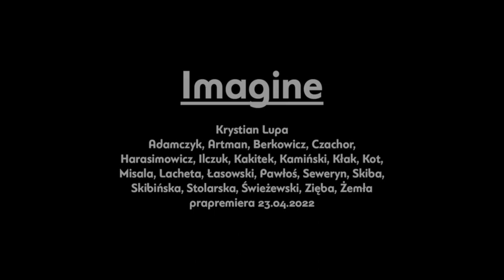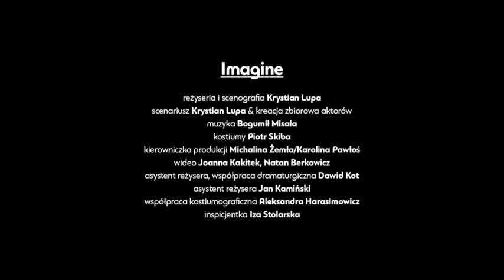Imagine, reż. Krystian Lupa | trailer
Artystyczna podróż do świata kontrkultury, czasów tożsamościowej i kulturowej rewolucji przełomu lat 60. i 70 XX wieku. Krystian Lupa wychodząc od słów piosenki „Imagine” Johna Lennona, zadaje pytanie o żywotność utopii w świecie, w którym duchowość została skomercjalizowana lub upolityczniona, a wartości humanistyczne, prawa człowieka, równość i wolność jednostki uległy dewaluacji.

Reżyser wraca do zjawiska psychologiczno-duchowego New Age oraz życia i twórczości Johna Lennona, który jako „nowy Chrystus” epoki hipisowskiej zaproponował wyobrażenie sobie świata bez wojen, państw i granic, bez nienawiści i własności, ale i bez religii.

Czy wizje rodem z New Age brzmią dziś tylko naiwnie? Czy wiara w nieskończoną ewolucję człowieczeństwa i metafizykę to mrzonka, czy jednak odwieczna potrzeba ludzkości? Dlaczego w latach 70-tych pacyfistyczna idea tak szybko poniosła porażkę? Czy w czasie kryzysu zwiększa się szansa na przemianę duchową?

Odbywa się stypa, a może to tylko spotkanie dawnych przyjaciół-marzycieli ma charakter stypy…? Jeden z nas przygotował na tę okazję PERFORMANCE… POWIEDZMY SOBIE WSZYSTKO, CO MOGLIŚMY ZROBIĆ I CO ZOSTAŁO PORZUCONE...

Śmierć Lennona osobliwe zbiegła się z początkiem końca New Age i przez dekadę miała wymiar religijny, Lennon przyciągany do Ameryki przez New Age, przez pacyfizm wyrastający jak mech na wojnie w Wietnamie prowadzonej przez naszych ojców, „żywe trupy starego człowieczeństwa” → stał się lub chciał się stać choć przez chwilę, przez Warholowskie 15 minut, twarzą, bóstwem Nowej Ery...

Kim są ci ludzie na tej stypie, którzy może nigdy się nie spotkali, a może byli przyjaciółmi jedynie przez powinowactwo marzeń…? Andy Warhol, Thomas Bernhard, Caspar Hauser, Carl Gustaw Jung, Sylvia Plath, Albert Einstein, Marilyn Ferguson – media i twórcy wizji nowego człowieka... To tylko garść przypadkowych nazwisk inicjujących poszukiwanie materii myślowej i literackiej oplatającej lub przenikającej ten temat...

To nie będzie o marzeniu, ani o marzycielach. Ani o Johnie Lennonie, ani o Beatlesach. Choć stypa może mieć związek z jego (Johna Lennona albo jego mitycznego sobowtóra) śmiercią → ze strzałem z rewolweru pod drzwiami Dakoty na obrzeżach Central Park i z symboliką Pól Truskawkowych...

NEW AGE to nie jest sekta marzycieli → miesiąc platoński Junga to także nie „złoty kwiat” marzyciela → choć oczywiście w tych wizjach i wizyjnych ideach jest marzenie człowieka jako podstawowa materia religio→ i kulturo→ twórcza. Matematyka też jest dzieckiem marzyciela... Spekulatywne myślenie też...  filozofia… et cetera... To idea (i jej inicjacja) jest niezbędna do ratowania planety.

Czy zdołamy odpowiedzieć, dlaczego umarła tamta wiara w przeistoczenie człowieczeństwa? Czy da się wygenerować drugą falę → przemianę religijną społeczności ludzkiej bez wiary w osobniczą nieśmiertelność?

(fragment dziennika Krystiana Lupy)

reżyseria i scenografia: Krystian Lupa
scenariusz: Krystian Lupa & kreacja zbiorowa aktorów
muzyka: Bogumił Misala
kostiumy: Piotr Skiba
kierowniczka produkcji: Michalina Dement-Żemła/Karolina Pawłoś
wideo: Joanna Kakitek, Natan Berkowicz
asystent reżysera, współpraca dramaturgiczna: Dawid Kot
asystent reżysera: Jan Kamiński
współpraca kostiumograficzna: Aleksandra Harasimowicz
inspicjentka: Iza Stolarska

obsada: Karolina Adamczyk, Grzegorz Artman, Michał Czachor, Anna Ilczuk, Andrzej Kłak, Michał Lacheta (Teatr Powszechny w Łodzi), Mateusz Łasowski, Karina Seweryn, Piotr Skiba (gościnnie), Ewa Skibińska, Julian Świeżewski, Marta Zięba (gościnnie).

Spektakl dla widzów od 18. roku życia.

Koprodukcja Teatru Powszechnego im. Zygmunta Hübnera w Warszawie oraz Teatru Powszechnego w Łodzi.

Spektakl zrealizowany w ramach projektu „Prospero. Extended Theatre”, dzięki wsparciu programu „Kreatywna Europa” Unii Europejskiej.